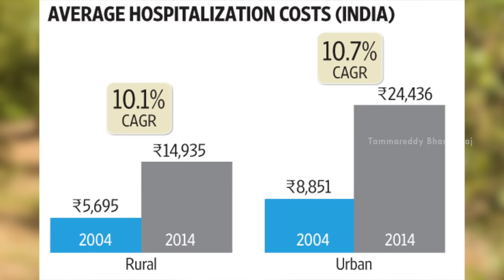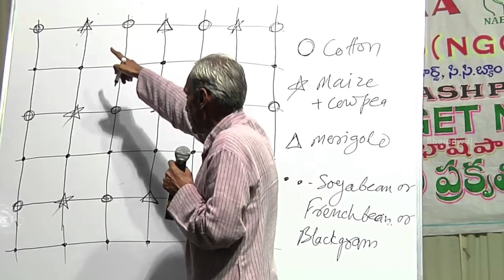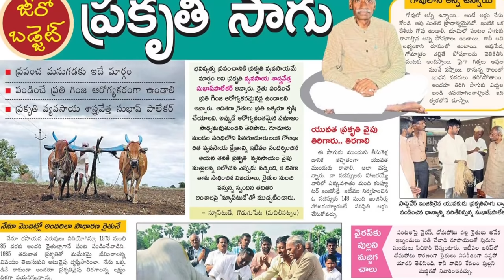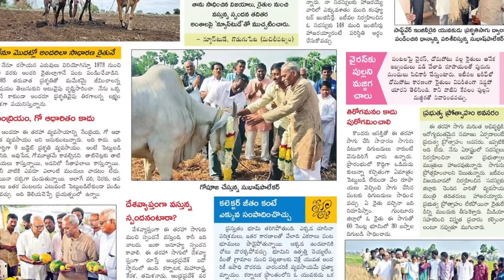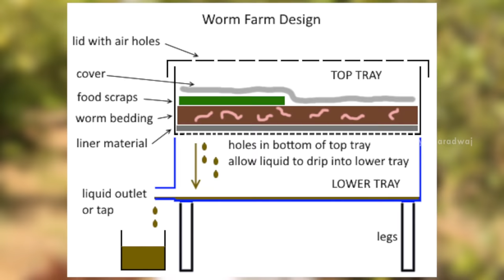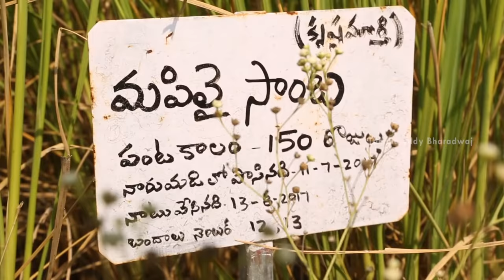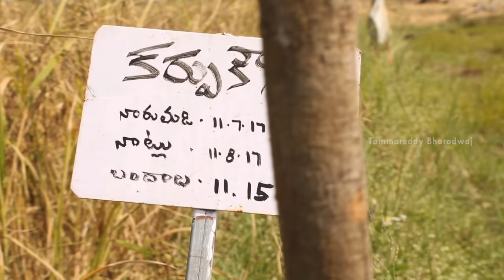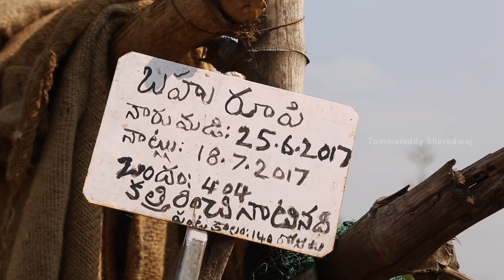Tammareddy Bharadwaj Documentary on FARMERS | Current Scenario of Indian Farmers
Tammareddy Bharadwaj Documentary on FARMERS. He talks about the current scenario of Indian Farmers and what are the Agricultural problems faced by the Farmers. He also inquires about what might be the solution to overcome such things in future and get out of it. Documentary on Farmers / Kisan. Do Share your views in the comments section below.

▶ Tammareddy MARK ANALYSIS on Pawan Kalyan, KCR, Chandrababu Naidu and YS Jagan

▶ Are Today's YOUTH in LOVE or LUST?